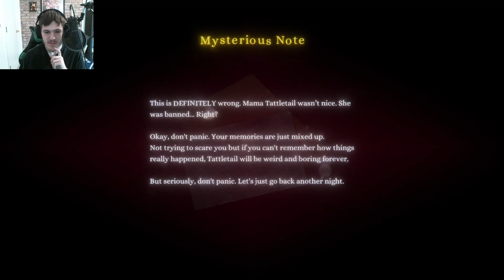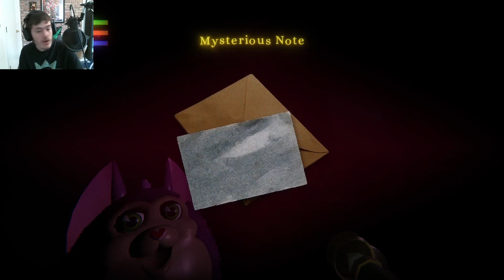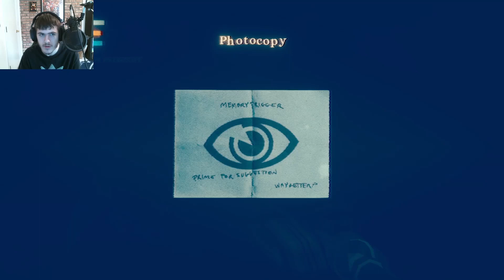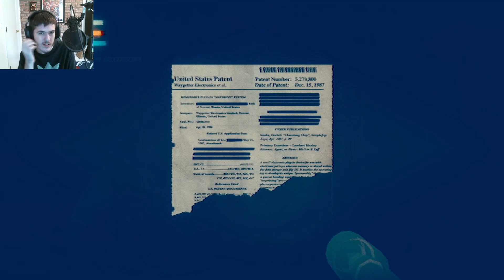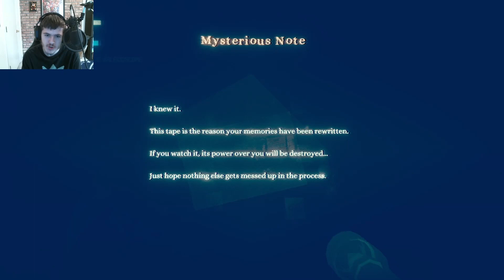Tattletail (Part 7 The Kaleidoscope)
Welcome to Tattletail. Here you are a child who opens their Christmas present early and finds a talking Tattletail and how does this expansion pack give more questions than answers?!